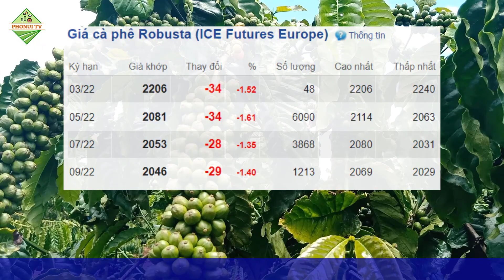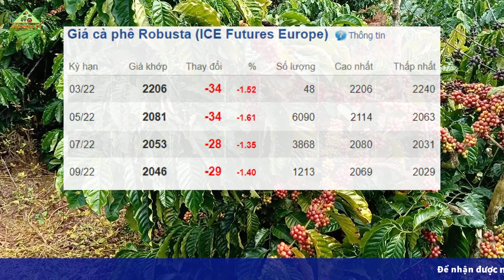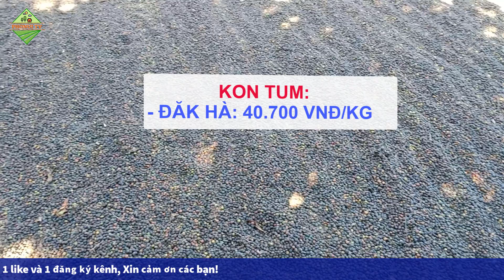Giá cà phê hôm nay ngày 16/3/2022|Giá cà phê giảm trở lại theo đà giảm trên thế giới